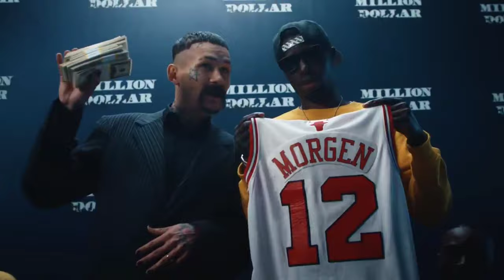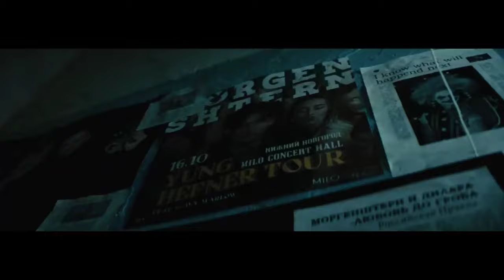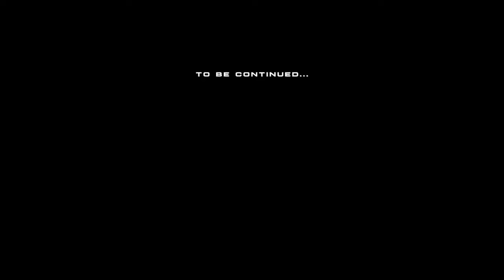ПОЛНЫЙ ФИЛЬМ ИЗ КЛИПОВ МОРГЕНШТЕРНА | ЭТО НЕ КОНЕЦ...